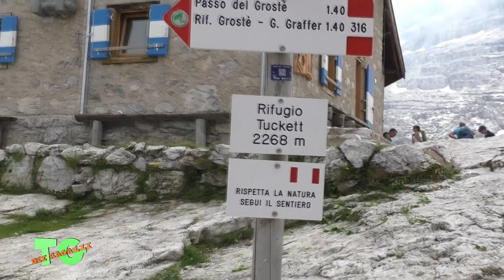TG dei Ragazzi 01 - 06 ottobre 2024